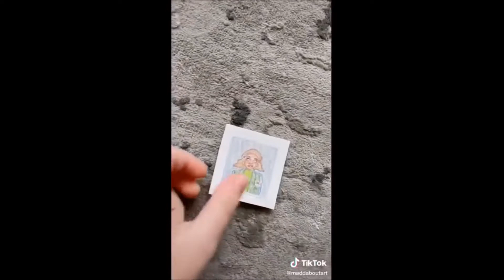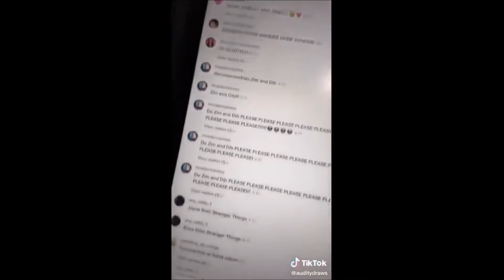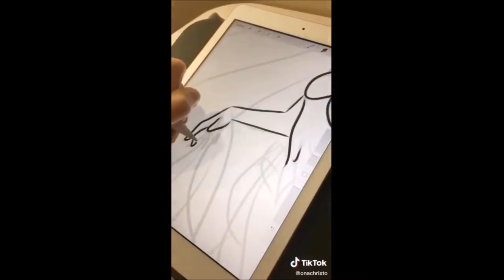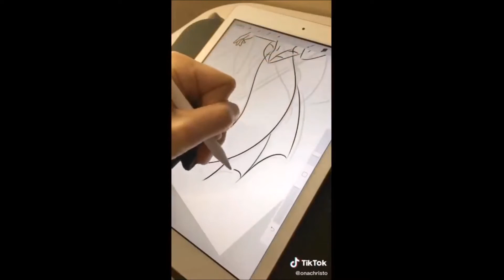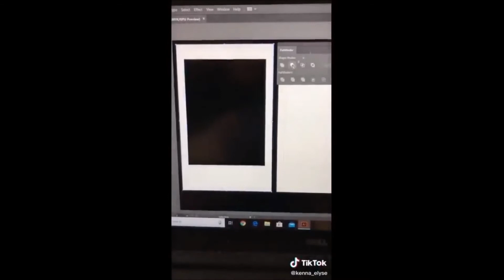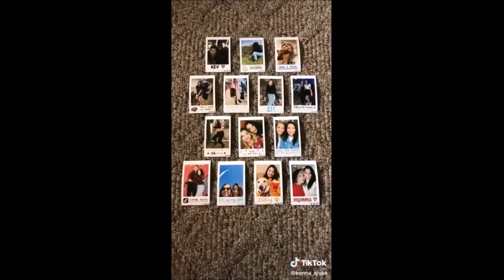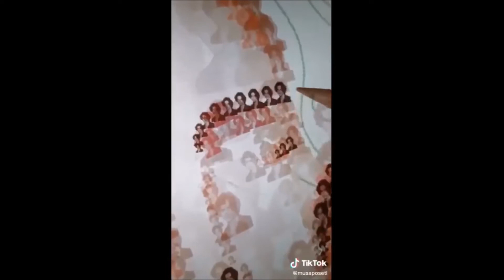Creative artists work to watch during qurantine | Tiktok art mashup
Hope you enjoy these cartoon characters and great characters art.